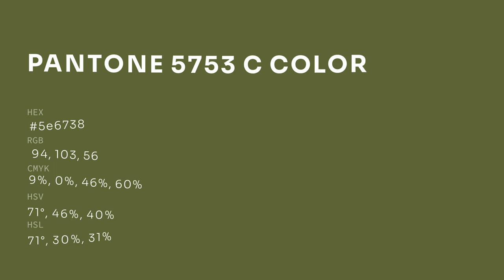color 5e6738 hex color - Green color - Cool color 5e6738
What color is ? 5e6738 hex color - Green color - Cool color 5e6738